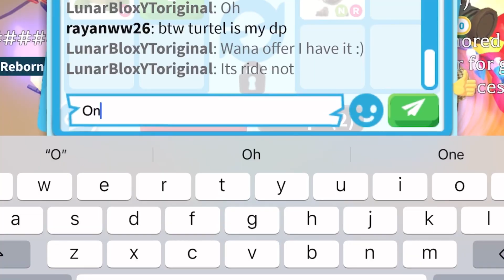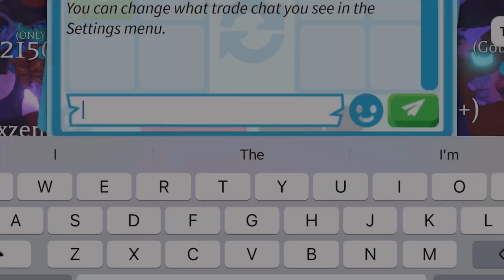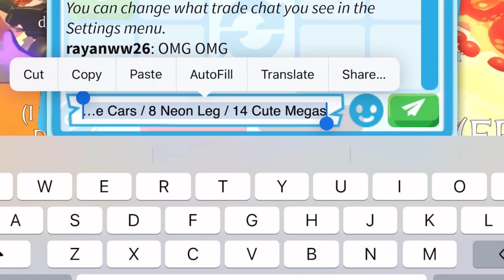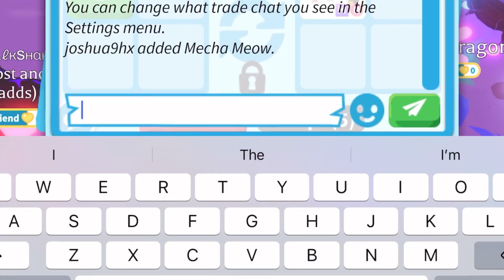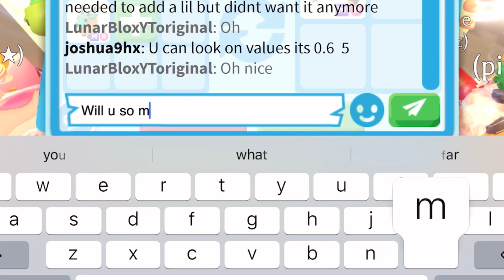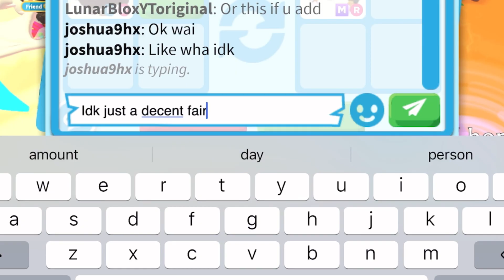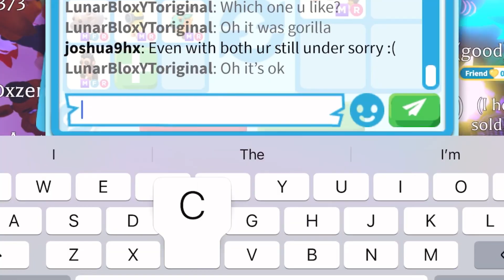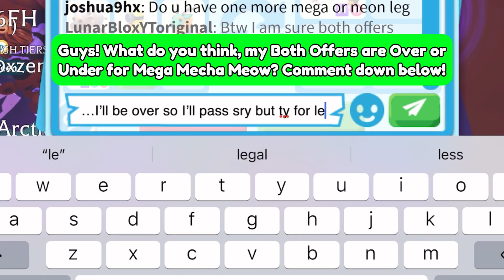😱🐢BIG WIN! I TRADED MY TURTLE FOR THIS COOL NEON LEGENDARY! + JUST ABOUT TO GET A MEGA MECHA MEOW!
Username:- LunarBloxYToriginal

Editing:- CapCut

Thumbnail:- PicsArt